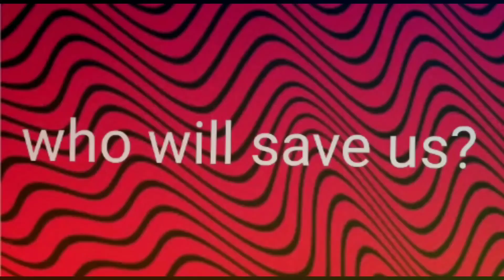This is the end....👊